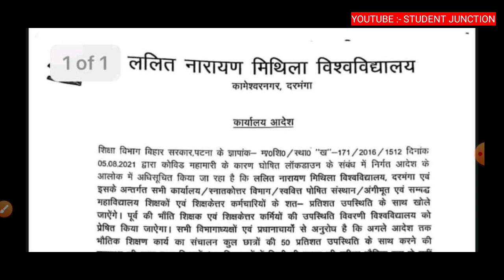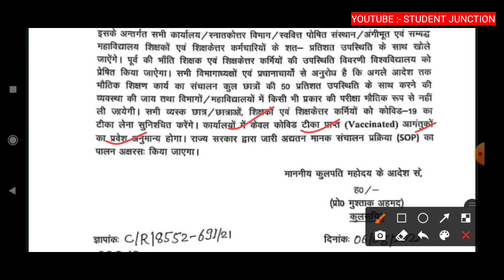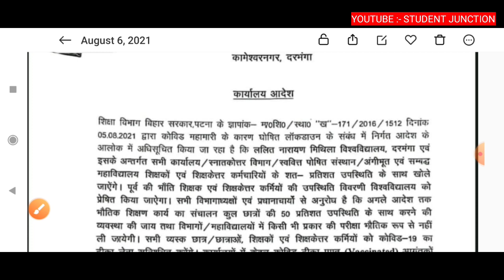Lnmu All Exam Postponed || Lnmu part 1,2,3 & All exam Postponed | Full information | STUDENTJUNCTION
Lnmu All Exam Postponed
Lnmu part 1,2,3 & All exam Postponed Full information
 STUDENTJUNCTION

lnmu latest news today
lnmu new update
lnmu news
lnmu part 1 exam date 2021 new

lnmu new update
lnmu i update
lnmu ba part 3 exam date 2021
lnmu new update today
lnmu exam date part 1 2021
Lnmu latest updates
Lnmu part 3 exam date 2021
Lnmu part 1 exam date 2021
Lnmu_part_3_admit _card_2021
student junction lnmu
lnmu part 1 admission 2021
lnmu latest update
Student junction
lnmu latest news in hindi
Lnmu latest update
Lnmu part 2 exam form apply online 2021

STUDENT JUNCTION के
TELEGRAM GROUP में जुड़ने के लिए दिए गए लिंक पर जाए

STUDENT JUNCTION के
FACEBOOK PAGE से जुड़ने के लिए दिए गए लिंक पर जाए